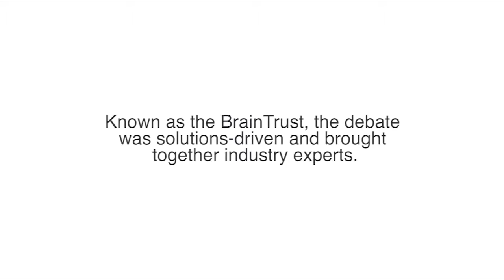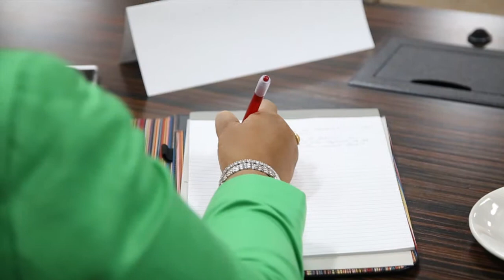Private sector thinks ‘out of the box’ on South Africa’s woes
The Brain Trust held in Johannesburg on 3 December was a dialogue among the private sector on ways in which the sector can collaborate with government to solve South Africa’s problems.

This first Brain Trust was collaborative effort involving REDISA, DuPont South Africa, Hogan Lovells and  Shanduka Group.